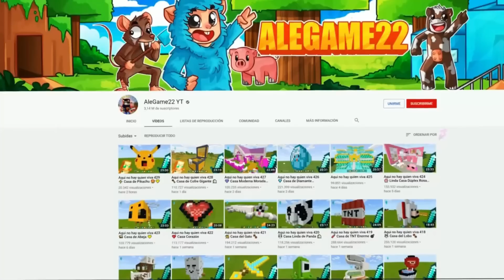ENCONTRAMOS EL COFRE DE DIAMANTITO DE LA SUERTE 😂💎 EL MEJOR COFRE de MINECRAFT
MINECRAFT pero PUEDO JUGAR A LA LOTERÍA con los hermanitos en un mapa de minecraft en el que tendrán que abrir cofres de la suerte para ganar la lotería en Minecraft.

👍 SIGUEME!